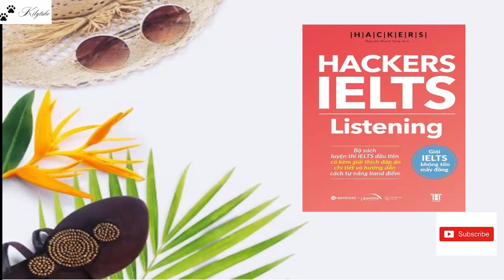HACKERS IELTS LISTENING - CHAPTER 1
Bộ sách Hackers IELTS được viện nghiên cứu ngôn ngữ HACKERS biên soạn gồm 4 cuốn tương đương với 4 kỹ năng: Listening – Speaking – Reading – Writing. Bộ sách luyện thi IELTS đầu tiên có kèm giải thích đáp án chi tiết và hướng dẫn cách tự nâng band điểm.
Hackers IELTS Listening – Các bài nghe trong Hackers IELTS Listening được biên soạn dựa trên xu hướng ra đề mới nhất, các bài Actual Test cũng được biên soạn chính xác theo hình thức giống hệt đề thi thật. Vì vậy, bạn đã có đầy đủ trong tay tài liệu để có thể chuẩn bị kỹ lưỡng cho phần thi của mình. Sách cung cấp các tài liệu như: Hỏi – đáp về phương pháp ghi chú khác biệt giữa tiếng Anh – Anh và tiếng Anh – Mỹ, từ vựng theo chủ đề và bài luyện tập chép chính tả nhằm giúp người học ôn luyện hiệu quả và đạt được mục tiêu của mình.
Hackers IELTS Listening cung cấp cho người học các file nghe chất lượng và được chia cụ thể theo từng chapter.
Hãy ủng hộ kênh bằng cách mua sách tại Công ty phát hành Alphabooks nhé.